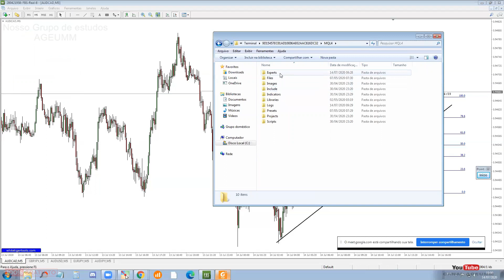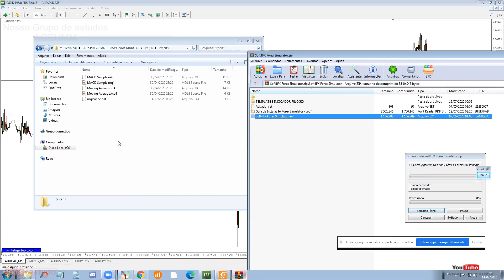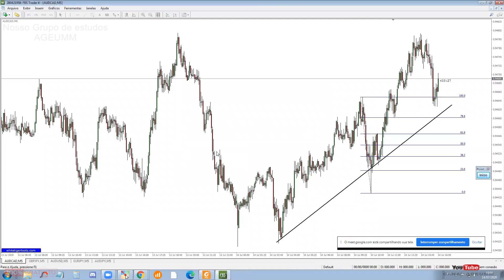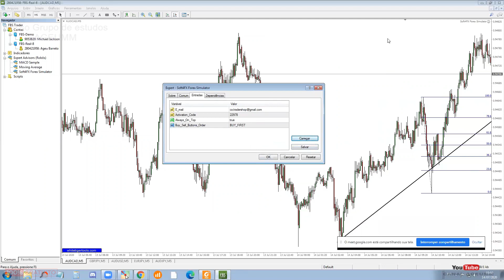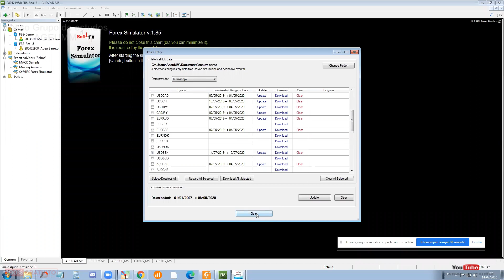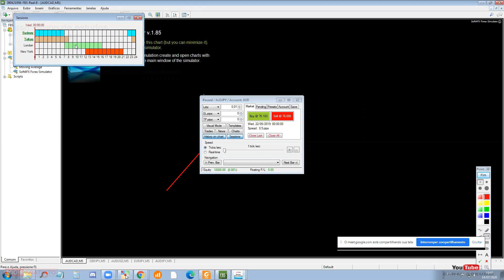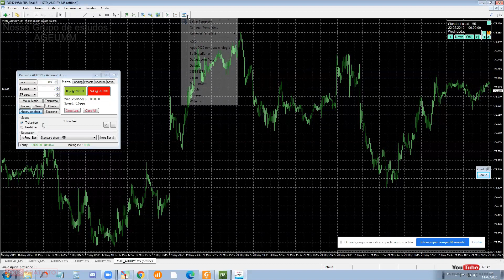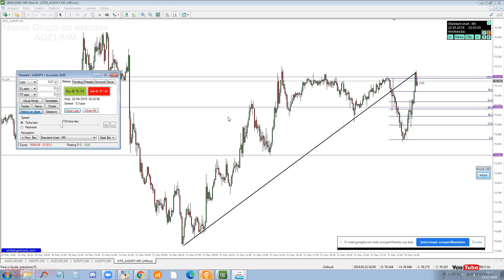Guia (passo a passo) instalar e usar o Soft4FX Forex Simulator MT4 - Replay de Mercado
ESTA VERSÃO NÃO ESTÁ MAIS FUNCIONANDO.
PARA OBTER UMA VERSÃO ATUALIZADA, ENTRE EM CONTATO.

Guia (passo a passo) de como instalar e usar o Soft4FX Forex Simulator
MELHOR FERRAMENTAS PARA ESTUDOS DO MERCADO EM ANALISE GRÁFICAS.
Melhor software de simulação e Replay de Mercado para o Metatrader 4. Esse simulador permite examinar uma estratégia num intervalo temporal de vários anos, meses, dias, hrs, min. Etc... Aprenda a Avaliar Sua Estratégia: Backtest. Ideal para você fazer seus estudos. Aprimorar seu operacional..

Negociar no mercado requer prática, mas leva muito tempo.
Com esse simulador de negociação Forex vai permite que você treine muito mais rápido, sem correr nenhum risco.
Chega de esperar por certas condições do mercado ou movimentos de preços.
Não é mais necessário assistir o mercado o dia inteiro para testar aquela sua estratégia..
Com esse software de simulação, você pode controlar o tempo e se concentrar nos momentos mais importantes.

O Forex Simulator permite voltar no tempo e reproduzir o mercado a partir de qualquer dia selecionado. Ele mostra gráficos, indicadores e notícias econômicas como se estivesse acontecendo ao vivo. Você pode fazer suas entradas, modificá-los ou fechá-los, exatamente como se estivesse negociando ao vivo.
A negociação de dados históricos economiza muito tempo em comparação com a negociação  demo e outras formas de negociação em papel. Também permite ajustar a velocidade da simulação, para que você possa pular períodos menos importantes e se concentrar nos mais importantes.

O Forex Simulator funciona como Expert Advisor para o Metatrader 4. Ele combina excelentes recursos de gráficos do MT4 com dados de qualidade por tick e calendário econômico para criar um poderoso simulador de negociação. Ele usa gráficos offline, que permitem usar indicadores, modelos e ferramentas de desenho disponíveis no Metatrader.
No entanto, não se limita ao uso de dados históricos oferecidos pelo Metatrader, que geralmente são dados de baixa qualidade. Também permite baixar e usar dados de tick de alta qualidade do Dukascopy e TrueFX.